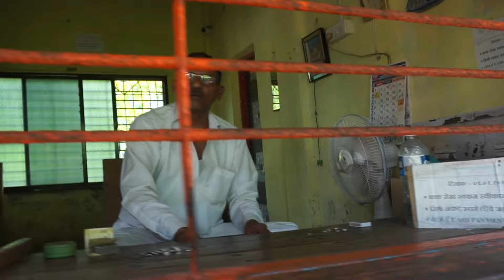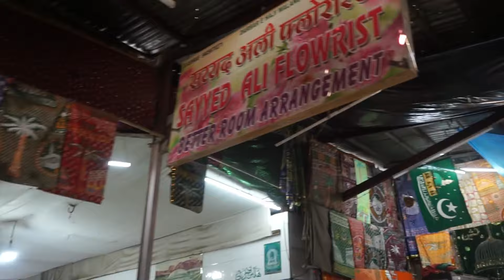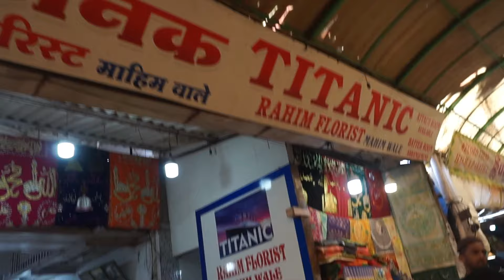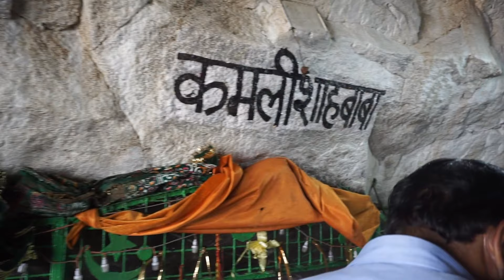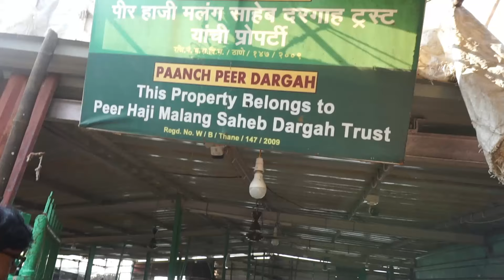haji Malang | haji Malang 2023